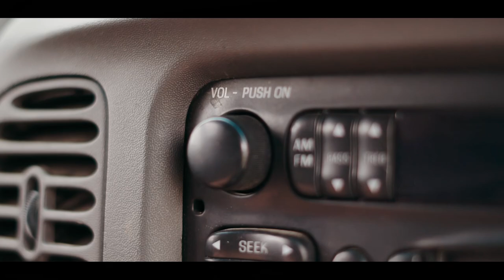Float & Drink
"Float and Drink" written by Mark Brewer
CD: Old Violin
This is a fun summertime video of one of my own tunes.
All about floating and drinking and who doesn't love that right?